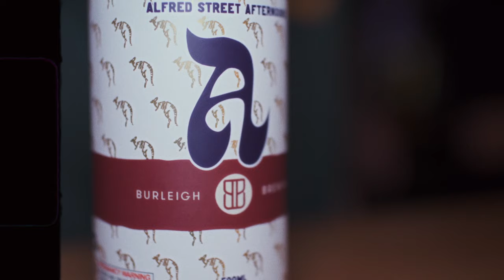Burleigh Brewing x Alfreds Apartment Golf Day and Colab beer launch🍻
A local lifestyle collaboration dedicated to balmy arvos, beach burritos and sharing a craft beer with your long-time friends.

AVAILABLE now for a very limited time at our Burleigh Taphouse or from our good mates Alfreds Apatment

VIDEO: @theeditsuite